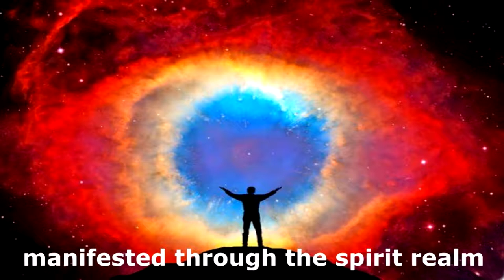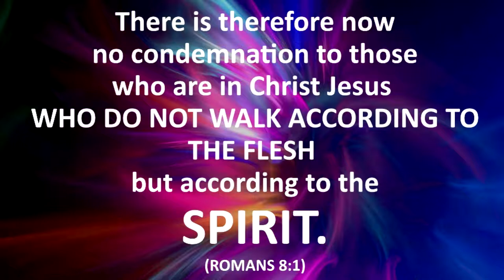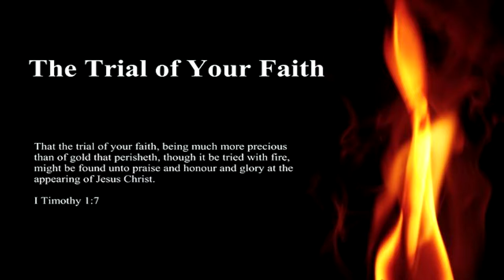Law of Eternity